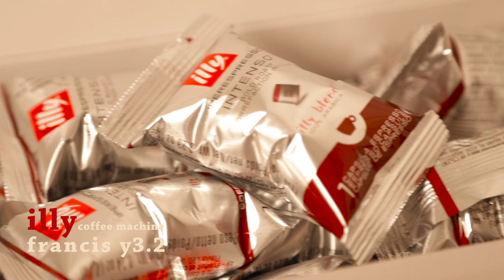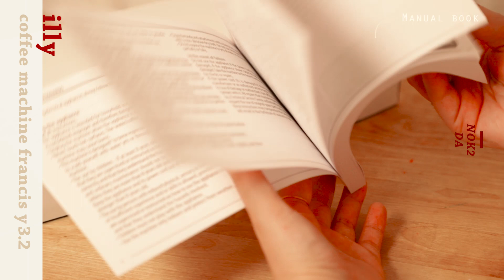일리커피머신 Y3.2 언박싱 :) illy coffee machine y3.2 review unboxing! how to use ㅣ녹이네 홈카페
안녕하세요-!
녹이에요 :D

오늘은 일리 커피 머신 프란시스  Y3.2 언박싱 영상을 가져왔어요!

품절과 누락 끝에 거의 2달만에 받아본 illy y3.2 XD

실물로 보니까 더 더 예쁘더라구요.
기다린 보람이 있었다..♡

일리커피머신은 현재 국내에선 구매가 안되고
모두 해외구매를 통해 되고 있어요!

저도 직구로 구매했구요!

오래 기다려야하지만 그만큼 예쁘고 맛도 좋은 일리 커피 :)

일리커피머신 y3.2 박스 구성!
1)일리커피머신 본체
2)설명서
3)웰컴 캡슐 (랜덤으로 14가지)

이렇게 간단하게 구성이 되어 있어요!

뒷면에 물탱크는 따로 분리가 되니까 세척을 한번 해주고 사용해주는 게 좋을 것 같아요!

일리 커피머신기를 처음 사용하거나 오랫동안 사용을 하지 않았을땐
3회 정도 물만 추출해 세척을 해주고 커피를 추출해야한데요!

그외에 일리 커피머신 사용법
[온도 설정과, 커피 양 조절] 등 모두 담고 싶었는데
영상이 너무 길어져서 다음 영상에 이어 올리도록 할게요!

제 작은 방에서 이루어지는 아주 아주 작은 홈카페지만,
제가 좋아하는 커피, 그리고 과자 위주의.. 다양한 일상과 홈카페 영상 보여드릴게요!

녹이와 함께하는 티타임, 자주 보러와주실꺼죠?
기다릴게요 :D

Hello. l'm NOK2 '0'

It's a very, very small home cafe in my small room.

My favorite coffee and cookies .. Let me show you various daily and home cafe videos (+eating sound, cooking /food/eating /no talking ASMR..)!

Tea time with NOK2, will you come and see me often?
I'll be waiting for you. : D

" Like" and " Subscription " give me a lot of strength :)💛

illy coffee machine y3.2/ capsule coffee machine/unboxing/how to use/Manual
サーモン/バゲット/デザート/エイド/ホームカフェ/ コーヒーマシーン/イリー·コーヒーマシーン